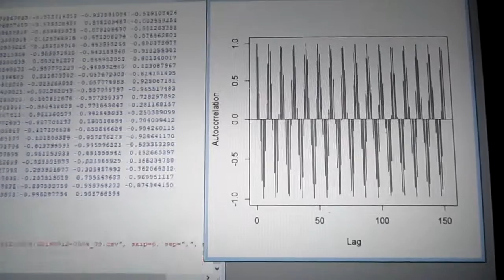超音波の音圧測定解析 ultrasonic-labo